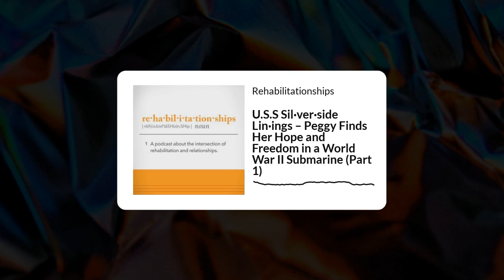U S S Sil·ver·side Lin·ings (Part 1) – Peggy Finds Her Hope and Freedom in a World War II Submarine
For our next episodes of Rehabilitationships, we took a dive and recorded on location. Our guest for this episode is a history expert and what a better way to relive history than seeing it firsthand.

Our guest for this episode of podcast is Peggy Maniates. She’s the former executive director of the USS Silversides Submarine Museum, a submarine from World War II.

Peggy shares her story of when she had hip replacement surgery and then developed femoral neuropathy. Weakness and loss of feeling in her leg significantly affected her ability to move, limiting her to using a walker and wheelchair.

She’s joined on the show by Mark Stevens, a physical therapist at Mary Free Bed. He met Peggy and began working with her, when she was looking for help to regain some strength and ability. All with the hopes of getting back into the submarine.

For this two-part story, we journeyed into the submarine to record and tell this special story.

Read more about Peggy and see photos of her on the submarine

If you or your family member is in need of physical therapy, just Ask for Mary. No matter where it hurts, we can help.